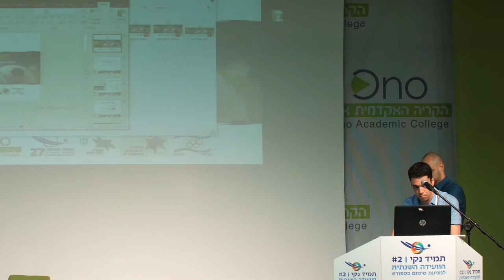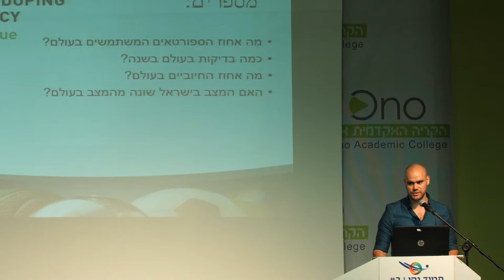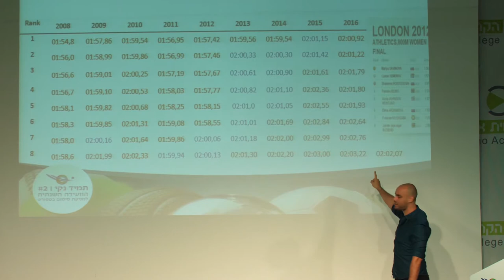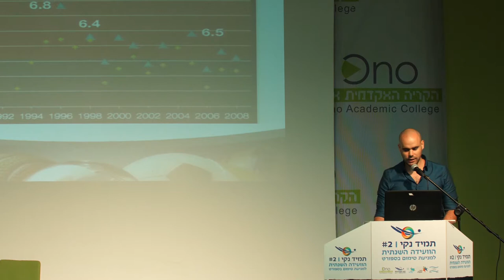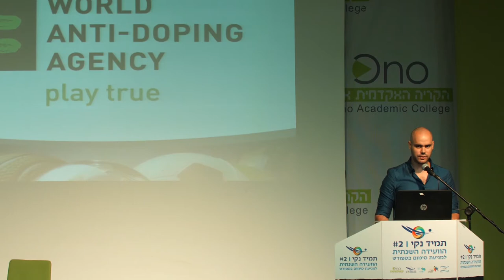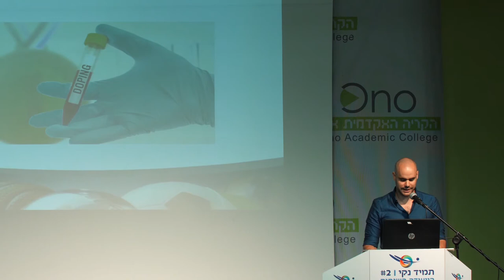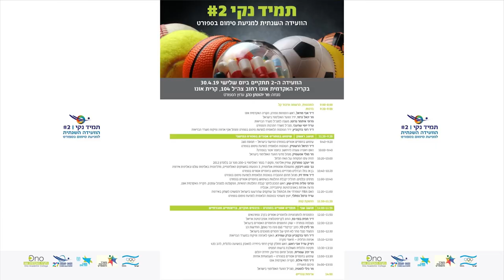שימוש בחומרים אסורים בספורט ההישגי בישראל | ד"ר דניאל הרשטיין, הסוכנות הלאומית למניעת סימום בספורט